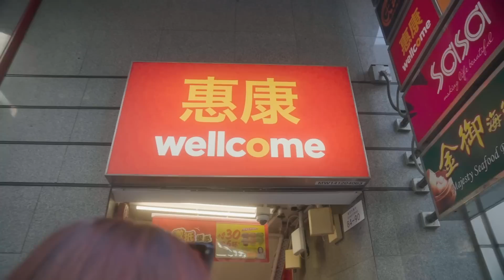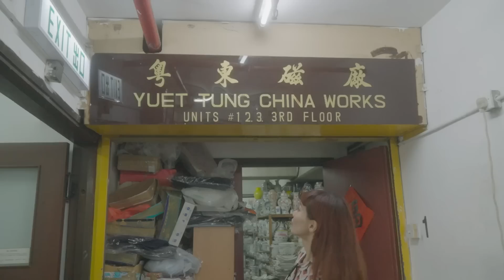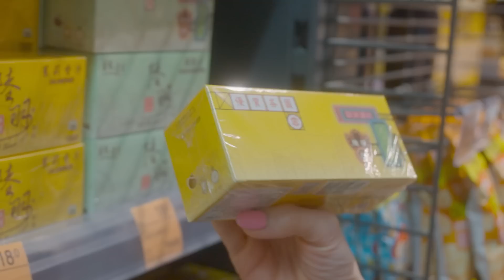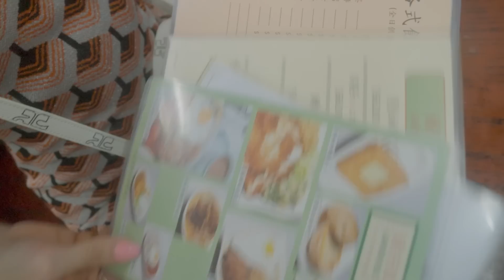香港のお気に入りアドレスをご紹介！ゆりあの香港ガイド。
今回は香港ガイド的な感じでVLOGを回してみました！
番外編なので、好評でしたら別の場所でもやってみようと思うので高評価やコメントお待ちしております🙇🏻‍♀️

お店情報　(登場順)

00:26
動く歩道(王家衛スポット)
中環至半山自動扶梯
JubileeSt, Cen

02:11
陸羽茶室(飲茶)
G/F, 24 Stanley Street, Central

02:18
重慶マンション(雑居ビル、王家衛スポット)
36 Nathan Rosd, Tsim Sha Tsui, Hong Kong

03:11
北京楼(北京ダック)
何店舗もあるので一番お近くの所に行くのが良いかと思います！

06:17
粤東磁廠(陶磁器)
Unit 1-3, 3/F., Kowloon Bay Industrial Centre,15Wang Hoi Road, Kowloon Bay,Kowloon, Hong Kong

08:17
China Tang Landmark 唐人館 置地廣場 (飲茶)
411-413, 4/F, Landmark Atrium,
15 Queen's Road Central, Central

14:04
蘭芳園(喫茶店)
2 Gage Street, Central, Hong Kong